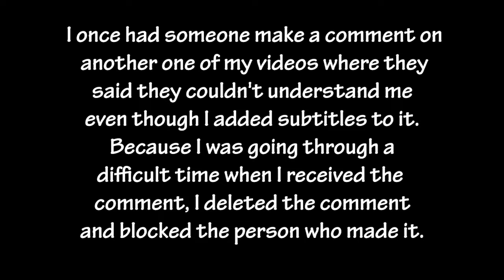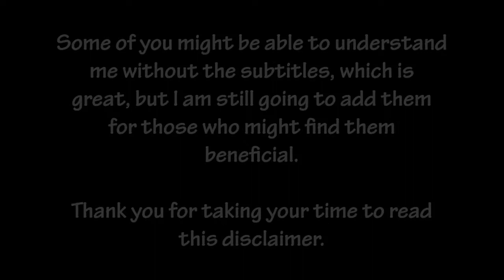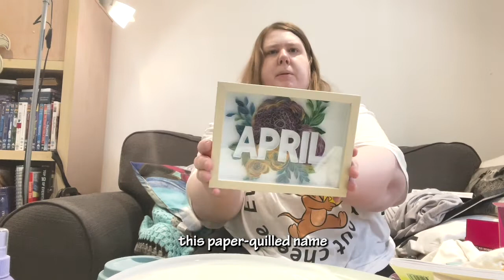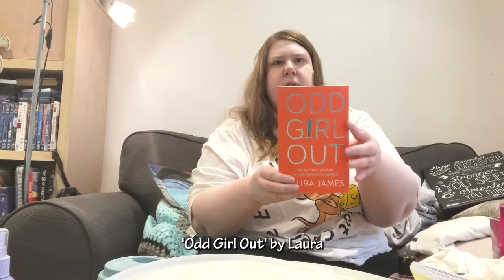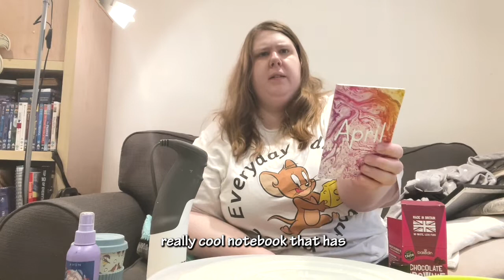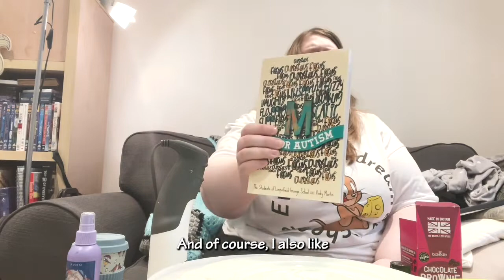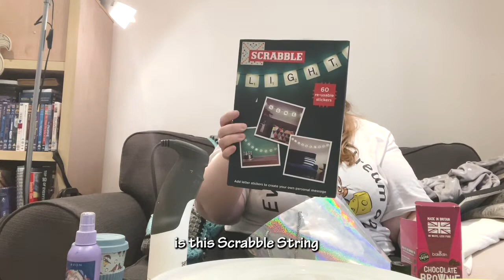What I Got for My 34th Birthday (Plus Late 2020 Christmas Presents)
Recording date: 1st August 2021

I turned 34 on 17th May 2021. Here are the presents I received for my birthday as well as some late Christmas 2020 presents. I have included the links to some of the presents where appropriate.

From family

Mum and Dad

Late Christmas presents

Paper quilled name in a frame
Bookmark
Kit Kat Chunky Cookie Dough
Winnie the Pooh quote canvas

Birthday presents

Jerry (Tom and Jerry) T-shirt, George at Asda (no longer available)
Dressing gown, Yours Clothing (No longer available, but similar items are in stock)
Knickers, TU at Sainsbury's (No longer available)
Unicorn socks

Penny

Fun Fairy Shower Gel, Bubble Bath & Body Works, Newport
Soap, Bubble Bath & Body Works, Newport

Adam

Eye mask

Ian and Tricia

Travel mug and carrier bag set

Kathryn

Mermaid Hanging Decoration, Jolly Makes

Friends

Carlene

Late Christmas presents

Odd Girl Out book, Amazon U.K.

Birthday present

Carys

Notebook, Woodside & Co Designs (Etsy Shop is currently taking a break)

Susie

M is for Autism book, Amazon U.K.

Nancy

Emery boards and toe separators
Necklaces
Moisture hair mask
Face coverings
Scrabble String Lights Set
Lunch bag
Luggage tag
Metallic pencils
Soap-filled sponge
Shampoo bar
Reusable straw

Paternal grandparents
£20.00 cash

Chapters

00:00 - Disclaimer and Opening Title
01:25 - Introduction
04:00 - Jerry T-shirt from my parents
04:46 - Late Christmas 2020 presents from my parents
06:22 - Late Christmas 2020 presents from Carlene
08:08 - Birthday presents from my parents
13:11 - Birthday presents from Penny
14:48 - Birthday cake
15:55 - Birthday presents from Adam
17:09 - Birthday presents from Kathryn, Ian and Tricia
18:48 - Birthday present from Carlene
19:37 - Birthday presents from Carys
21:06 - Birthday present from Susie
23:45 - Presents from Nancy
29:55 - Money from grandparents
30:39 - Closing
32:28 - End screen

Links I mention in this video

12 Pack of Silicone Straws with Cleaning Brushes, Amazon U.K.

My Other What I Got for My Birthday and Christmas videos

Music

Social media and blog info

Equipment and software I used to make this video